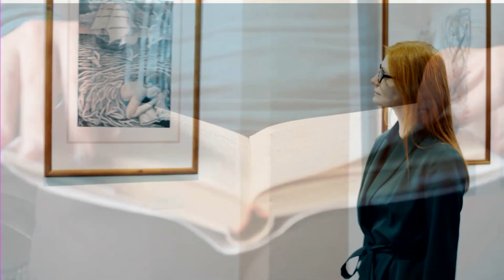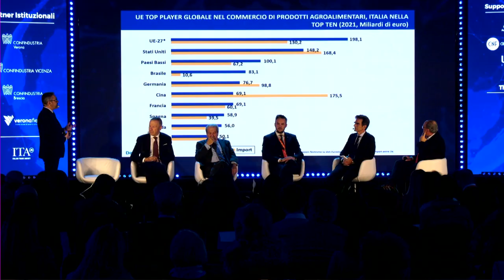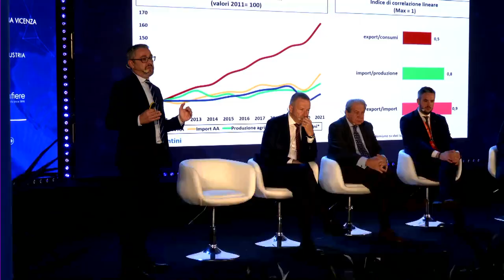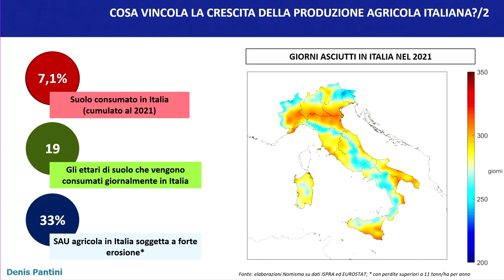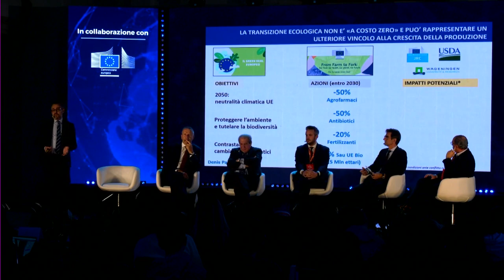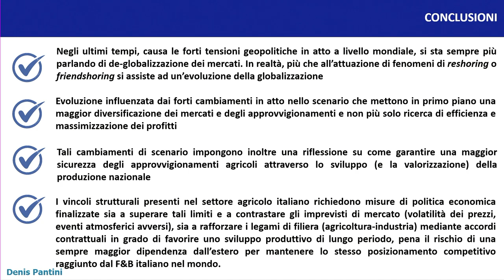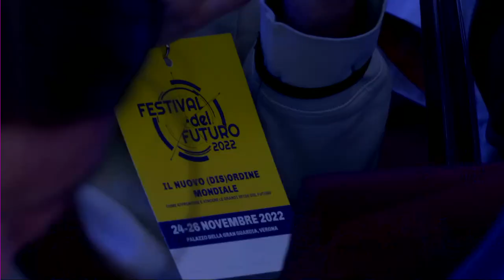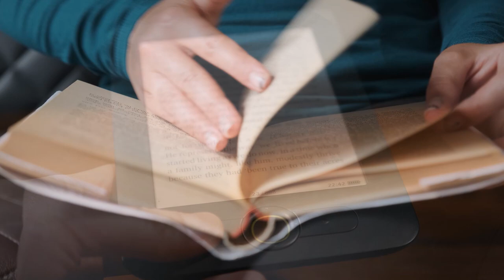La nuova globalizzazione - Festival del Futuro - 26/11/2022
"La nuova globalizzazione: reshoring e maggiore autonomia delle filiere produttive" è stata organizzata in collaborazione con Fondazione Filiera Italia e Food Trend Foundation.
Ha moderato gli interventi Luigi Consiglio, Presidente di GEA. Tra i relatori:
Denis Pantini, Responsabile Business Unit Agrifood e Wine Monitor di Nomisma (relazioni introduttiva); Ettore Prandini, Presidente di Coldiretti;
Mauro Fanin, Presidente di Cereal Docks Spa; Pierluigi Bolla, Presidente e Amministratore delegato di Valdo Spumanti; Paolo De Castro, Parlamentare europeo (considerazioni conclusive).